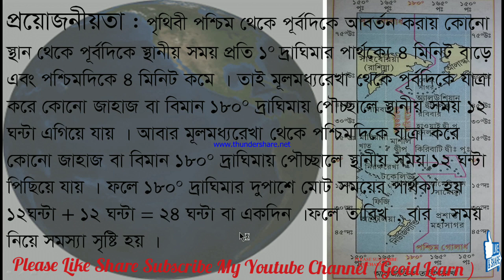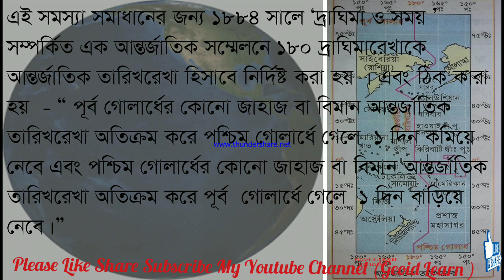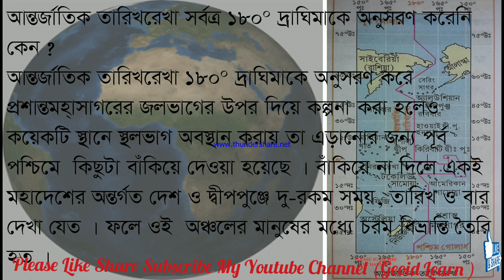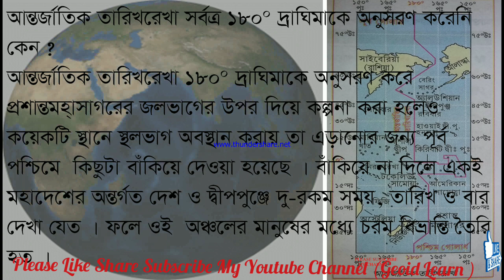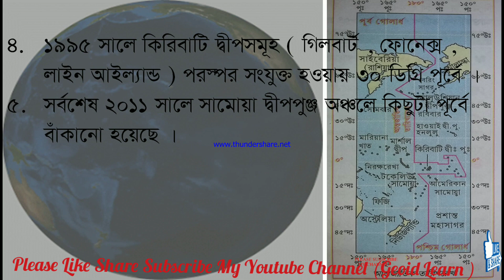আন্তর্জাতিক তারিখ রেখা কি? What is The International Date Line?